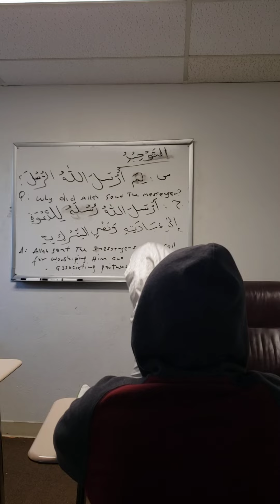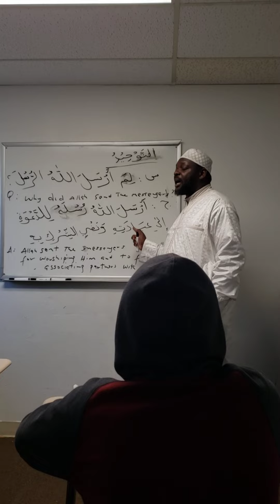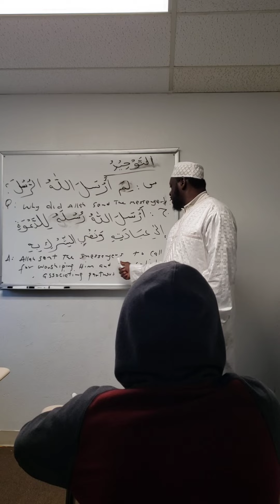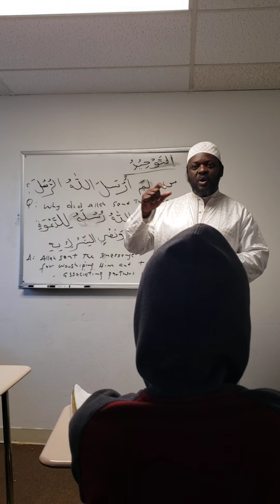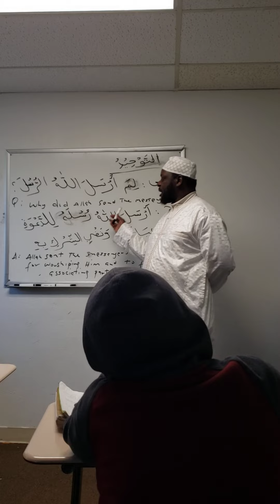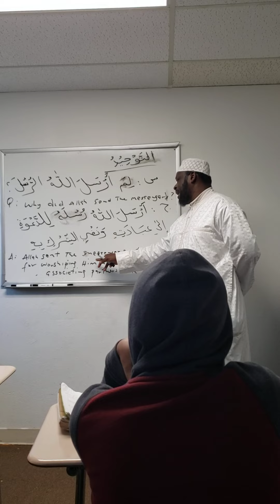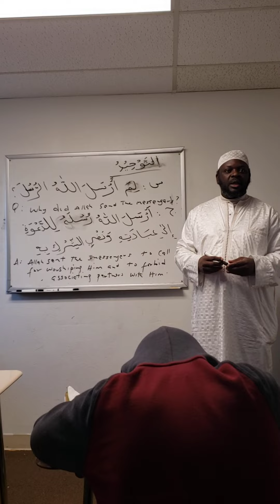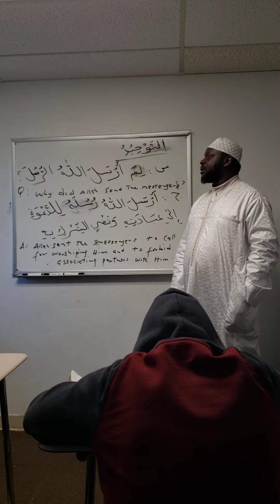Islamic studies session at the Islamic Outreach center of Colorado. topic .At-Tawheed.